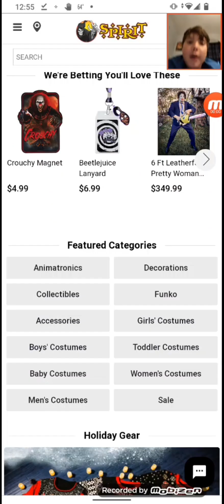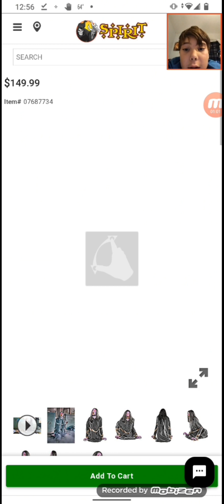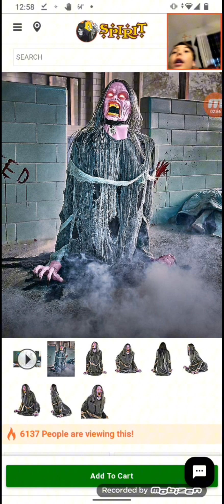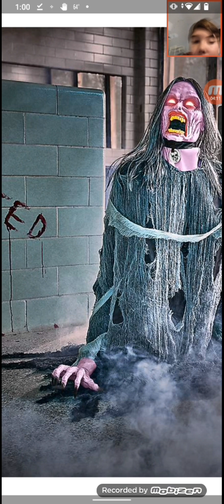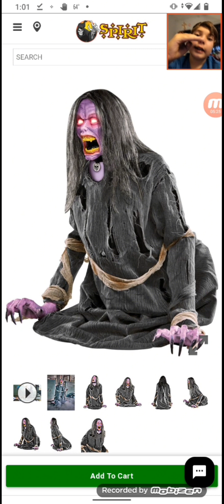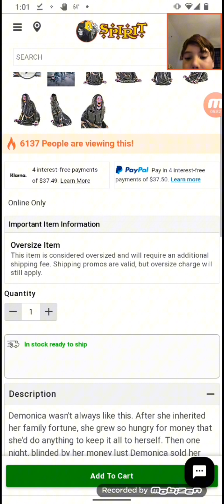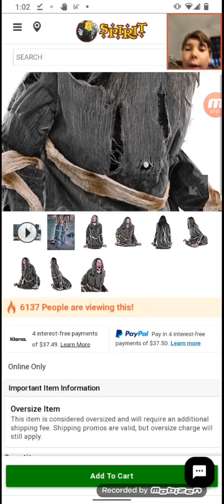demonica returns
I'm still recovering from the flu so it took me a lot to make this video